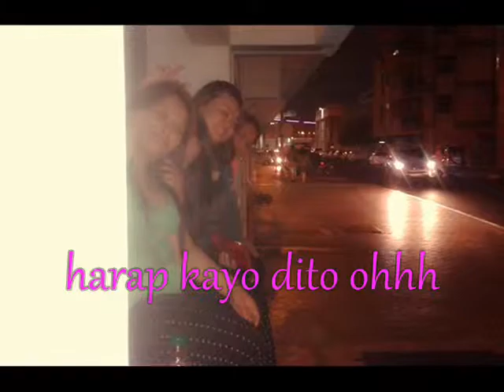price tag daisy2